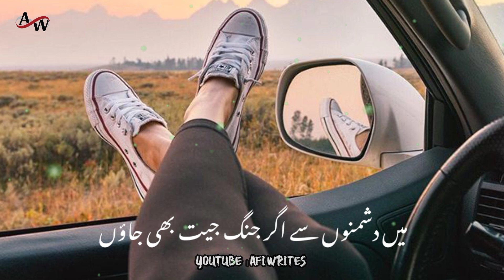Deep Lines 🖤🥀 نئے مکان میں کھڑکی نہیں بناؤں گا 🖤🥀 AFI writes 🖤🥀 Tahzeeb e Hafi poetry 🖤🥀